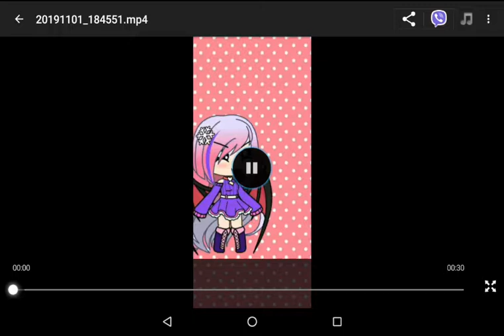Lisa or lena 5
جماعة انا بظن انو رح اسحب ذا الاسبوع و اذ ما سحبت اما يكون عن lisa or lena او اعود ل قاشا لايف